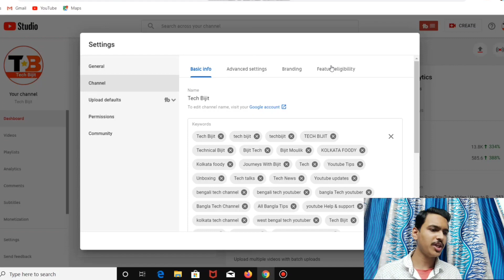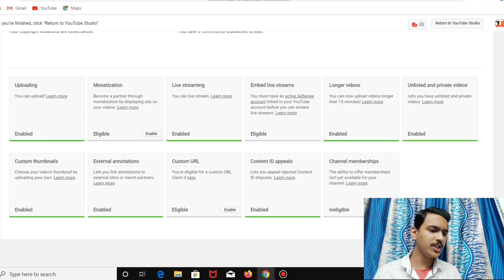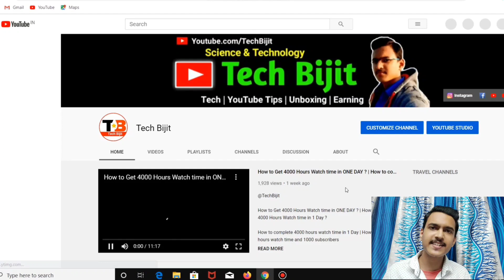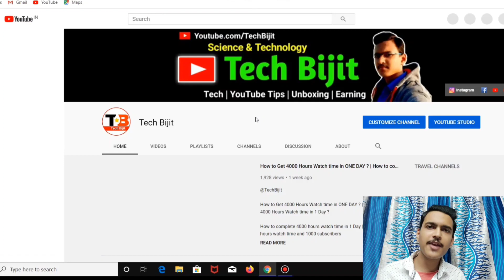How to Create YouTube Channel URL 2020 | How to Enable Custom Url For Youtube Channel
Custom url create full process step by step in beta studio 2020..

Hello Friends I'm Bijit I upload here Technology related 1 Video daily such as -YOUTUBE Tips, Gadgets Review & Unboxing , latest Smartphones & Mobile Devices  Accessories in Electronics , Web development & Design Tutorials , Android app Thunkable guide , Youtube Guidelines & Rules for youtubers  , Adsense & Blogging questions , Domain & Hosting , Computer hardware & Networking tutorials in Bengali.

Don't do these mistakes on Youtube

Your Queries.

Increase watchtime,
youtube earning
YouTube Tips in Bengali
YouTube tips Bangla
Bengali Tech Youtuber
KOLKATA FOODY
Bijit Moulik